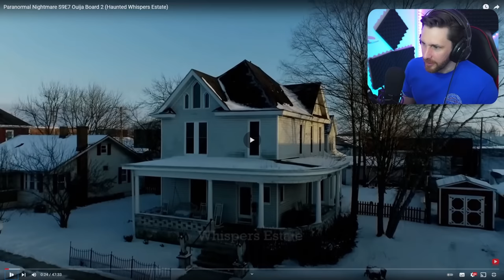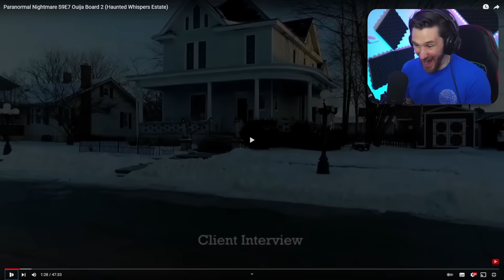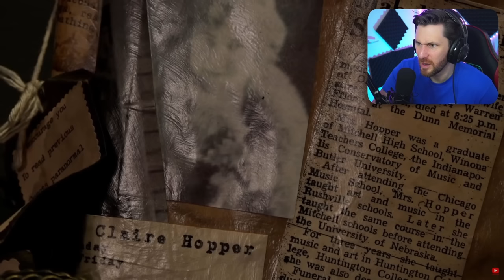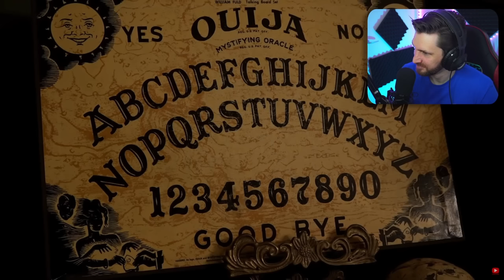THE MOST HAUNTED HOUSE INVESTIGATION - PARANORMAL NIGHTMARE TV SERIES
Today we go over the paranormal nightmare tv series channel and take a look at the 3 brothers investigating one of the most haunted houses in America. Here is the channel link:

Caspersight
Newquay
England
TR7 9EG